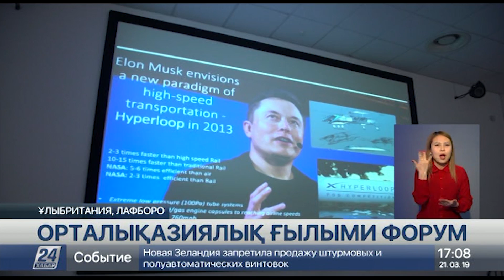Ұлыбританияда қазақстандық жас ғалымдардың жобалары таныстырылды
Жоғарыжылдамдықты пойыздарға арналған аккумуляторлар және бақбақтан каучук жасау жобасы.

Ұлыбританияда тұрақты даму және инновация бойынша екінші Орталықазиялық форум өтіп онда қазақстандық жас ғалымдардың жобалары таныстырылды. Шара студенттерге отандық және британиялық мемлекеттік органдар, сондай-ақ бизнес-құрылымдармен әріптестік байланыс орнатуға мүмкіндік береді.